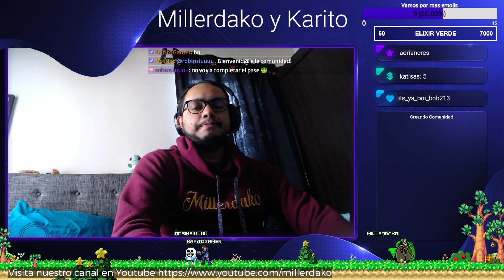Millerdako y Karito Juegan Sekiro Parte 18